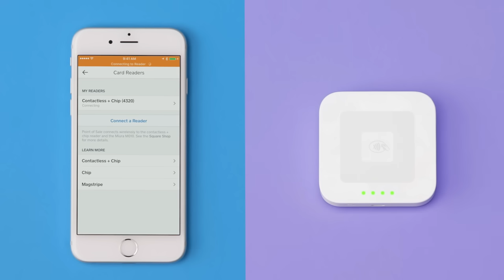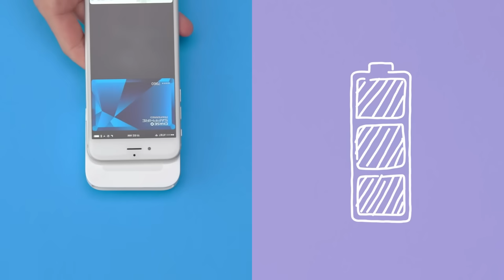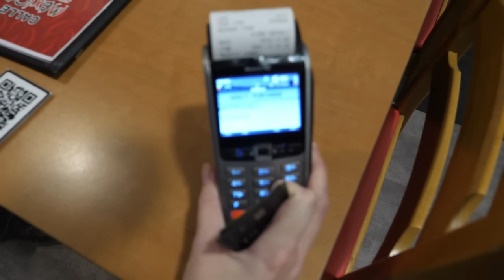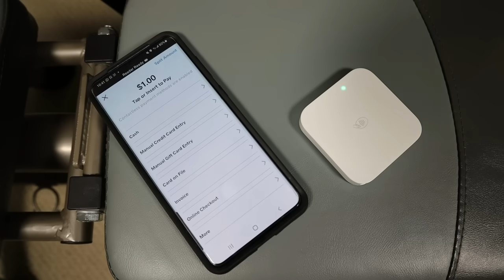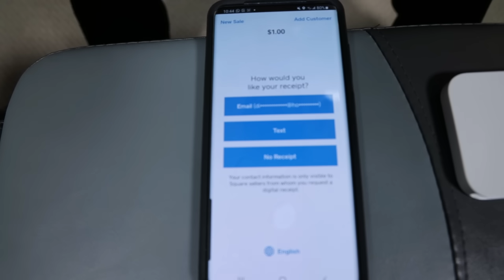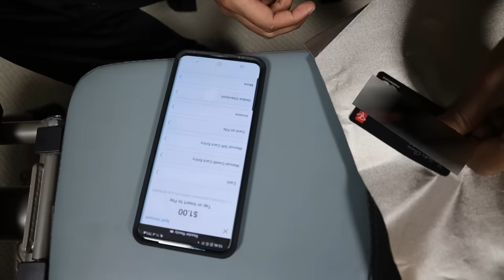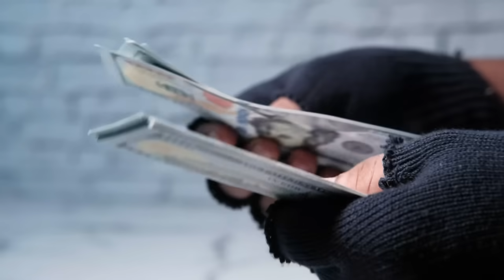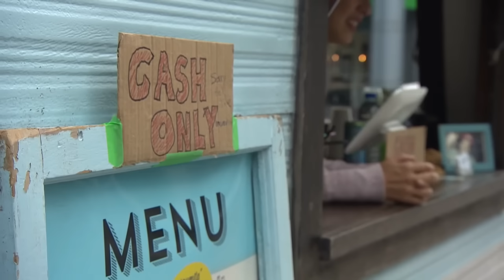Con un teléfono y este aparato puedes vaciar una tarjeta. NUEVO FRAUDE/ PROTEGETE ASI.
CON SOLO UN TELEFONO Y LISTO,
Solo con rozar esta nueva maquina cerca de ti, pueden hacer cargo a tu tarjeta sin que te des cuenta.
Aquí veremos este mito probando los dos tipos de terminales para pagos inalámbricos más comunes que hay.
Square payment es una forma de pago creciendo en popularidad, que tan seguro es?
Pagina principal de mi empresa de migración.
El formato original de este video, pantalla completa y alta definición en mi canal de Youtube,